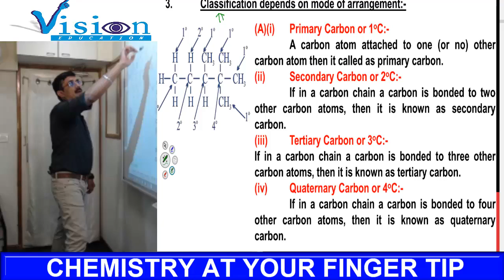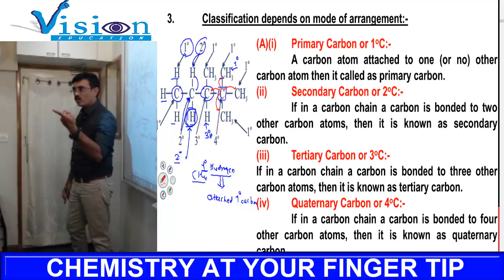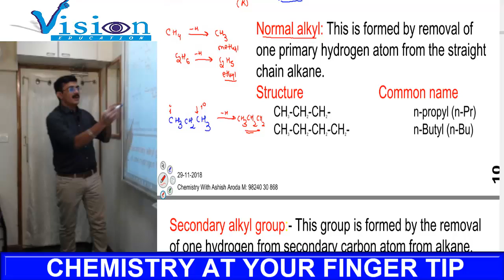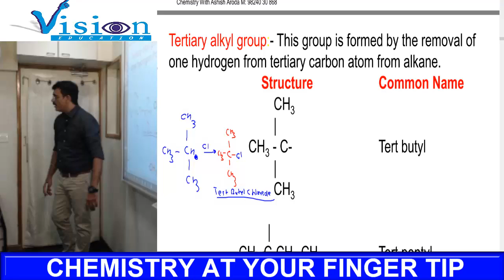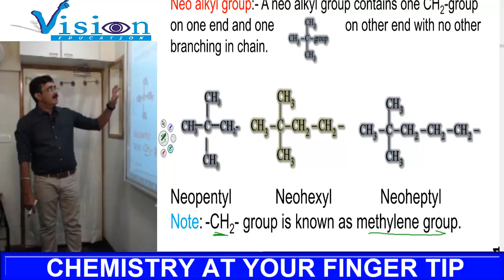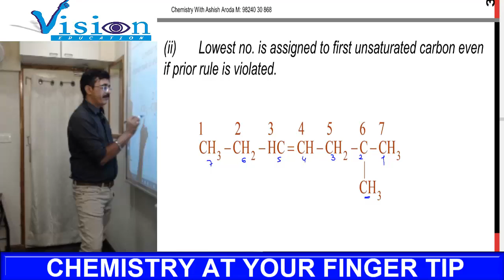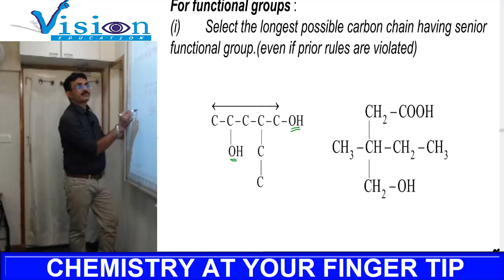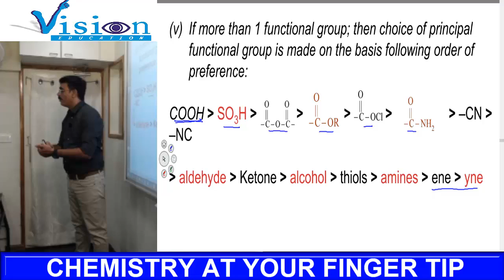CONCEPT 15 IUPAC NOMENCLATURE CONCLUSION